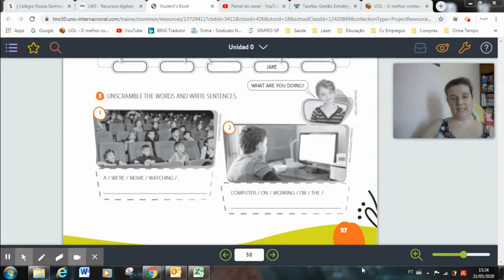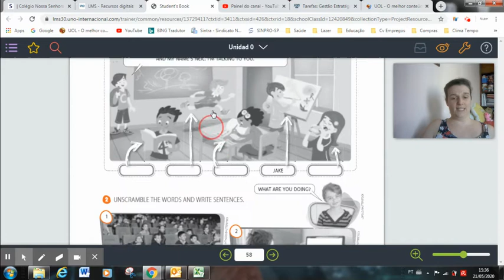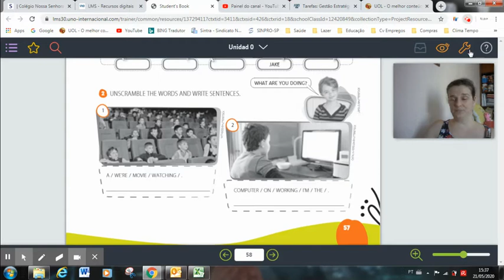2 EFs Actions & Activities Pg 57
Explicando os exercícios da página 57.